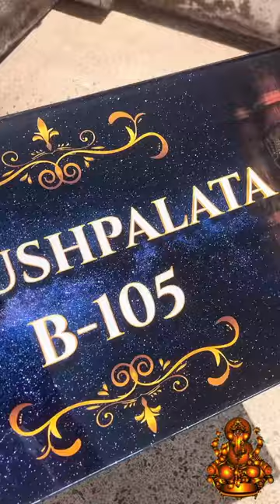OOCLAS Shree Ganesh Door Nameplates | Ganpatibapa Design Door Nameplates | Custom Door Name Plaque